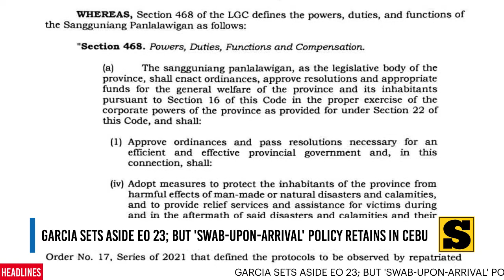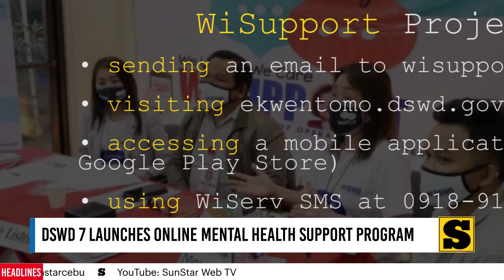SunStar Tonight - June 22, 2021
SET ASIDE EO 23

1. Cebu Governor Gwendolyn Garcia sets aside EO 23 which reminds those who defy the swab-upon-arrival that they would face charges; DOH 7, other government agencies to follow the IATF policy

2. FINAL. Duterte decides to retain the use of face shields

3. Comelec Mandaue City conducts 3-day special registration for male voters

4. DSWD 7 launches online mental health support program